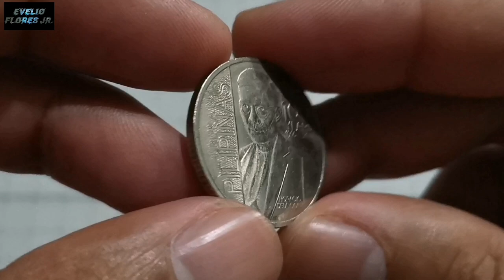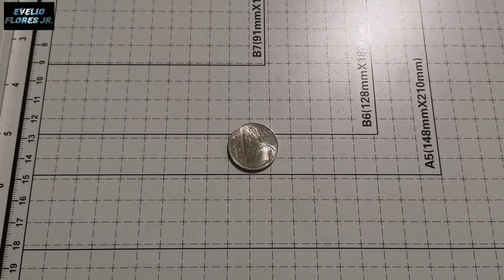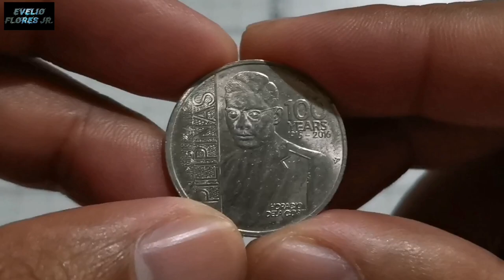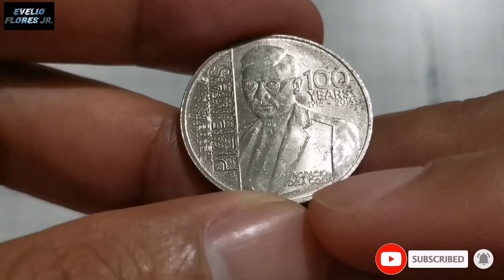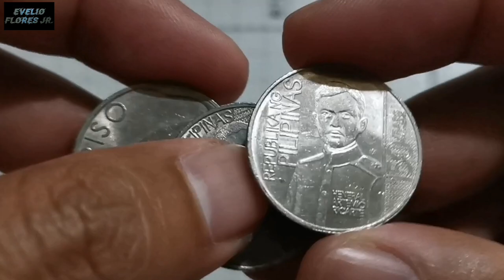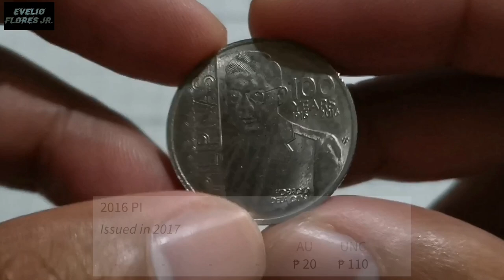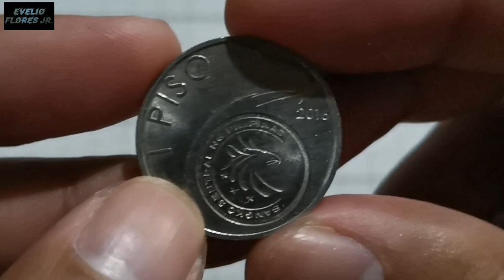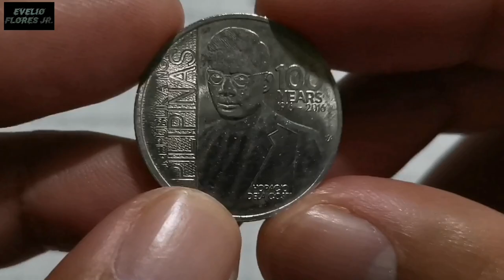FR. HORACIO DELA COSTA 1 PISO 2016 MAGKANO NA? | MERON KA? | NICKEL PLATED STEEL COIN | KAALAMAN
VLOG TITLE: FR. HORACIO DELA COSTA 1 PISO 2016 MAGKANO NA? | MERON KA? | NICKEL PLATED STEEL COIN  | KAALAMAN

- In this video I talked about the 1 PISO COMMEMORATIVE COIN YEAR 2016 to commemorate the 100th Birth Anniversary of Fr. Horacio Dela Costa. I reviewed about its obverse and reverse and its current colllectors value base on the record of numista. This coin is with a 10 million exact mintage. Wanna know the current collectors value of this speacial release circulating commemorative coin? Watch this video. Happy coin hunting everyone!